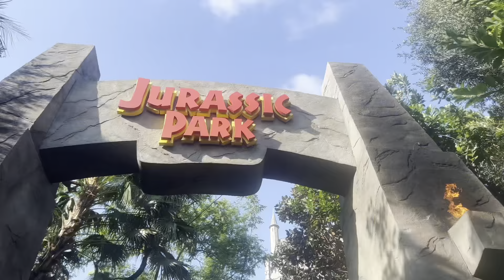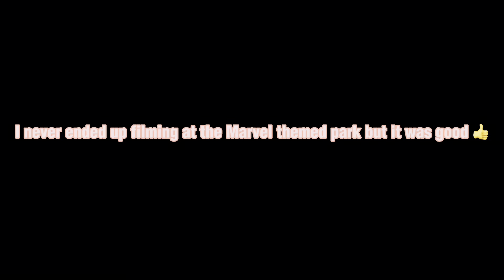UNIVERSAL STUDIOS: ORLANDO!!! **awesome**